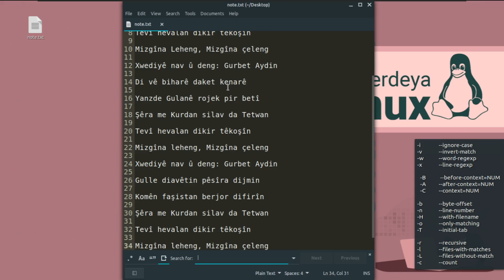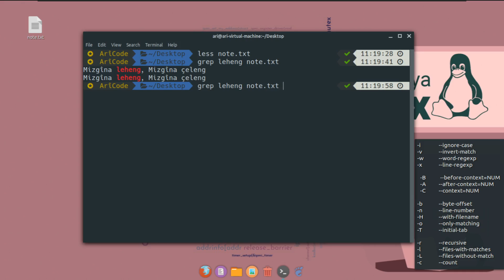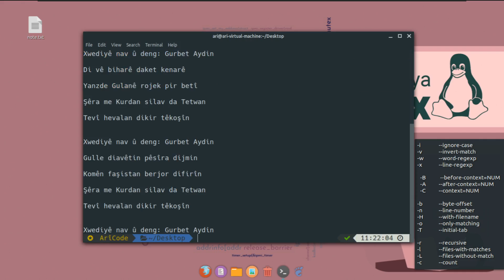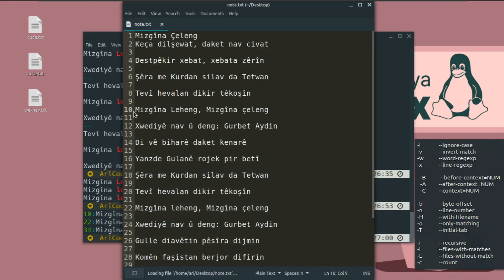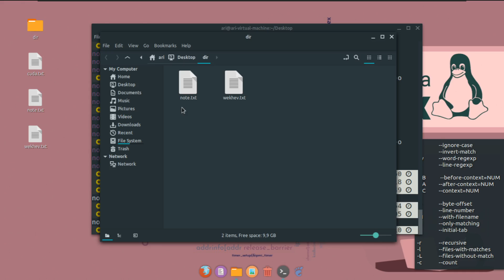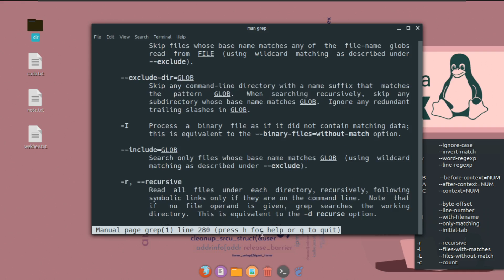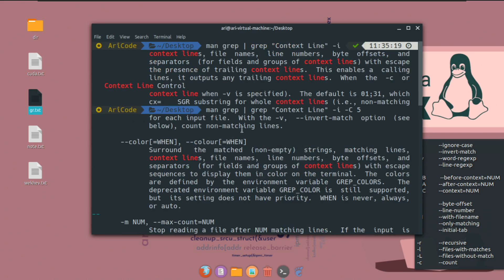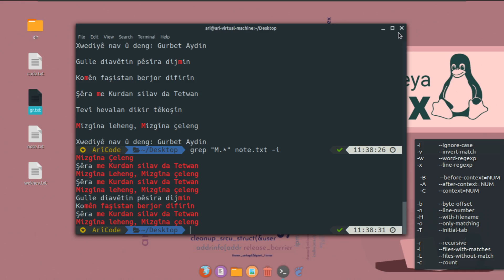GREP | Fermanên Dawînokê (Terminal) | Perwerdeya Linux Bi Kurdî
Linux terminal commands